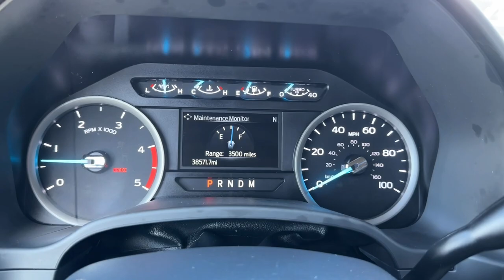2022 Ford F-250SD Norco, Corona, Riverside, San Bernardino, Ontario, CA PRT6884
White Used 2022 Ford F-250SD XL available in Norco, California at

** SAVE SOME GREEN FOR ST PATRICKS DAY SALE EVENT ** GOING ON NOW!!!** NON SMOKER ** ** FRESHLY DETAILED ** ** BACK UP CAMERA ** ** BLUETOOTH WIRELESS / HANDS FREE ** ** APPLE CAR PLAY ** ** COLLISION WARNING SYSTEM ** ** KEYLESS ENTRY ** ** PREVIOUS DAILY RENTAL ** ** ONE OWNER CARFAX **.CARFAX One-Owner.To see more quality vehicles like this one right here just or dial . All prices subject to government fees and taxes any finance charges $85 dealer doc fee and any emission testing charge. Sale prices do not include dealer installed accessories which can be purchased for an additional cost. If shipping is required dealership must facilitate no exceptions. This vehicle MAY have the following features. Please inspect vehicle BEFORE purchasing to ensure feature accuracy. GVWR: 10000 lb Payload Package 17 Argent Painted Steel Wheels 3.73 Axle Ratio 4 Speakers 4-Wheel Disc Brakes ABS brakes Air Conditioning AM/FM radio AM/FM Stereo w/MP3 Player Brake assist Compass Delay-off headlights Dual front impact airbags Dual front side impact airbags Electronic Stability Control Emergency communication system: 911 Assist Exterior Parking Camera Rear Front anti-roll bar Front Center Armrest w/Storage Front reading lights Fully automatic headlights HD Vinyl 40/20/40 Split Bench Seat Low tire pressure warning Outside temperature display Overhead airbag Overhead console Passenger vanity mirror Power steering Rear reading lights Rear step bumper Split folding rear seat Steering wheel mounted audio controls SYNC Communications & Entertainment System Tachometer Telescoping steering wheel Tilt steering wheel Traction control Trip computer and Variably intermittent wiperS.
GVWR: 10,000 lb Payload Package,4 Speakers,AM/FM radio,AM/FM Stereo w/MP3 Player,SYNC Communications & Entertainment System,Air Conditioning,Power steering,Steering wheel mounted audio controls,Traction control,4-Wheel Disc Brakes,ABS brakes,Dual front impact airbags,Dual front side impact airbags,Emergency communication system: 911 Assist,Front anti-roll bar,Low tire pressure warning,Overhead airbag,Brake assist,Electronic Stability Control,Exterior Parking Camera Rear,Delay-off headlights,Fully automatic headlights,Rear step bumper,Compass,Front reading lights,Outside temperature display,Overhead console,Passenger vanity mirror,Rear reading lights,Tachometer,Telescoping steering wheel,Tilt steering wheel,Trip computer,HD Vinyl 40/20/40 Split Bench Seat,Split folding rear seat,Front Center Armrest w/Storage,17 Argent Painted Steel Wheels,Variably intermittent wipers,3.73 Axle Ratio,** NON SMOKER **,** FRESHLY DETAILED **,** BACK UP CAMERA **,** BLUETOOTH WIRELESS / HANDS FREE **,** APPLE CAR PLAY **,** COLLISION WARNING SYSTEM **,** KEYLESS ENTRY **,** PREVIOUS DAILY RENTAL **,** ONE OWNER CARFAX **,ENGINE: 6.7L 4V OHV POWER STROKE V8 TURBO DIESEL B20  -inc: manual push-button engine-exhaust braking and intelligent oil-life monitor  175 Amp Heavy Duty Alternator  34 Gallon Fuel Tank  3.31 Axle Ratio  Dual 78-AH 750 CCA Batteries,Four Wheel Drive,Tow Hitch,Power Steering,ABS,4-Wheel Disc Brakes,Brake Assist,Steel Wheels,Tires - Front All-Season,Tires - Rear All-Season,Tow Hooks,Intermittent Wipers,Variable Speed Intermittent Wipers,Daytime Running Lights,Automatic Headlights,Steering Wheel Audio Controls,Auxiliary Audio Input,Pass-Through Rear Seat,Rear Bench Seat,Adjustable Steering Wheel,WiFi Hotspot,A/C,Vinyl Seats,Passenger Vanity Mirror,Remote Engine Start,Immobilizer,Stability Control,Front Side Air Bag,Tire Pressure Monitor,Driver Restriction Features,Front Head Air Bag,Rear Head Air Bag,Driver Air Bag,Passenger Air Bag,Child Safety Locks,Back-Up Camera